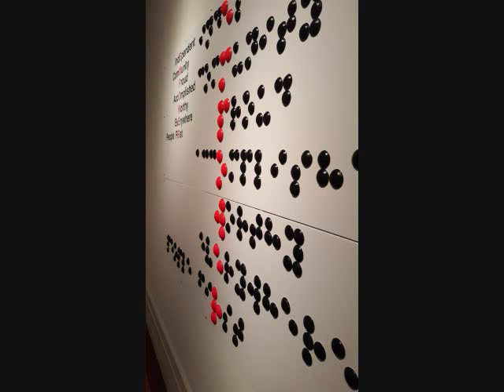"Please Touch the Art"- UNO Art Gallery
My interview with Denise Brady, UNO Art Gallery Coordinator, who reflects on the "Please Touch the Art" exhibit, which was on display from Oct. 6-Nov. 10 in the UNO Art Gallery.